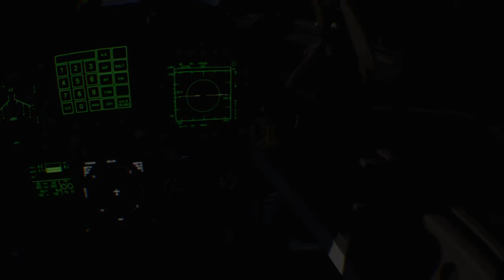ACE COMBAT 7 Full PSVR demo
I made a japanese account just to download this demo. Totally worth it.. This was incredible, and watching it on youtube does not do this justice.. Also i am extremely terrible in this lol..